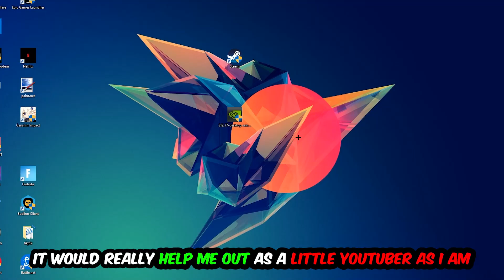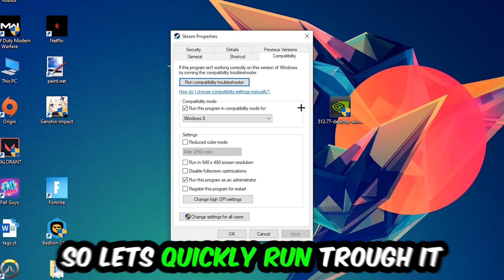Dirt 3 – How to Fix Crash on Startup – Complete Tutorial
how to fix Dirt 3 crash on startup,
how to fix Dirt 3 crash on startup pc,
how to fix Dirt 3 crash on startup ps4,
how to fix Dirt 3 crashing on startup fix,
how to fix Dirt 3 crashing on startup pc,